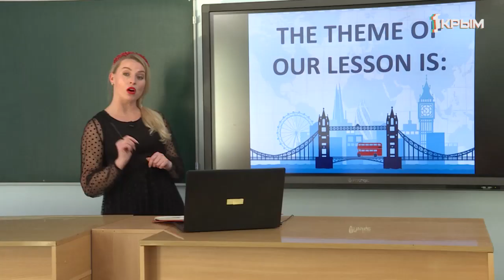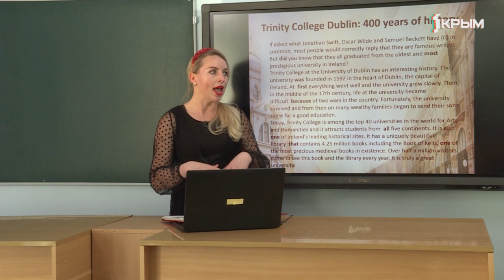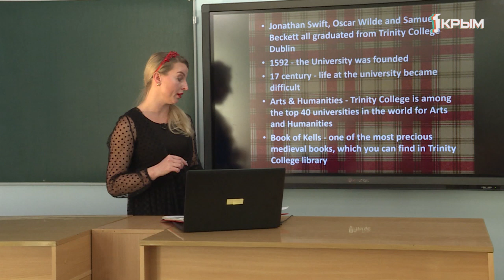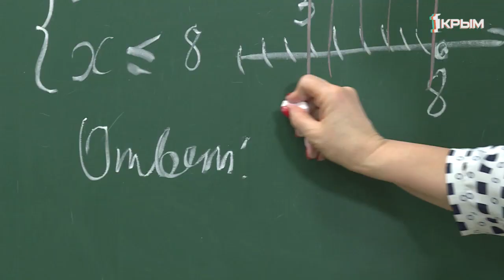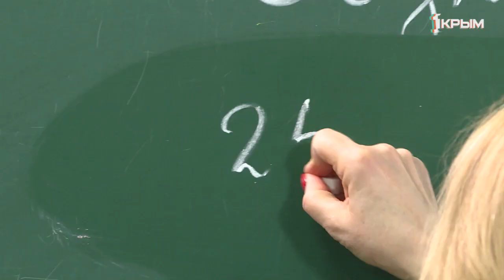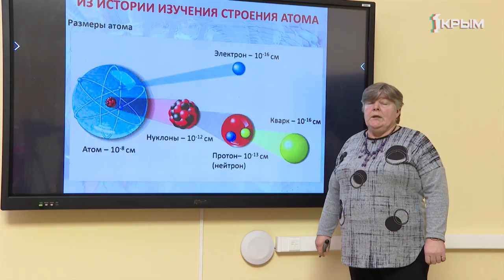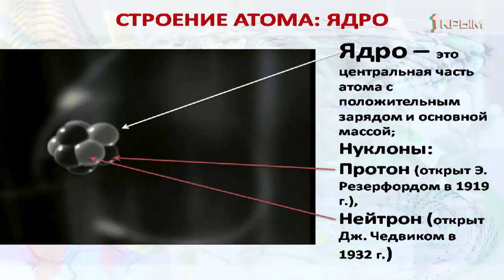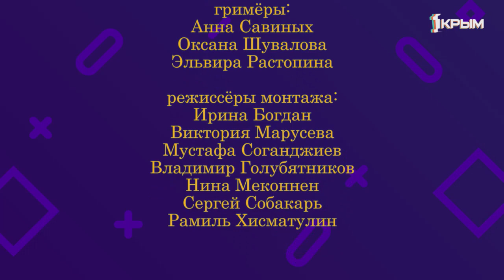Домашнее Задание. 8 класс: химия, алгебра, английский язык. Выпуск от 10.04.2020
Английский язык. «Колледж Святой Троицы в Дублине».
Алгебра. "Решение систем неравенств с одной переменной".
Химия. "Строение атома: ядро, энергетический уровень".